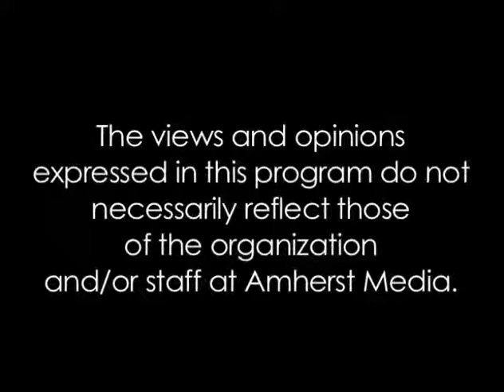Difficult Dialogues: Chris Pyle & Bill Newman, Part I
Mount Holyoke College President Lynn Pasquerella talks with Chris Pyle, Professor of Politics at Mount Holyoke College, and Bill Newman, Director of the Western Massachusetts ACLU.  This is part one of a two part discussion on NSA spying and civil liberties.

The full quality version of this episode can be found